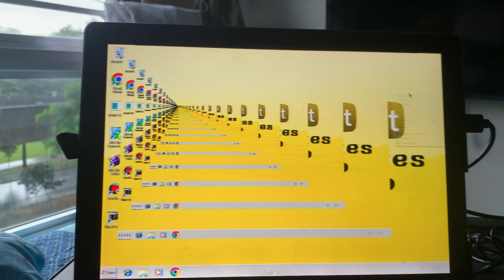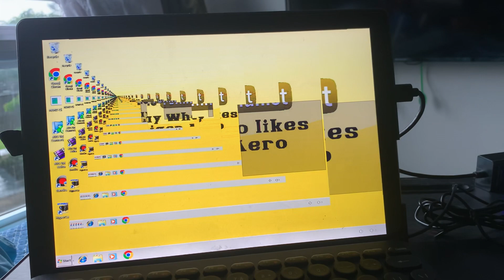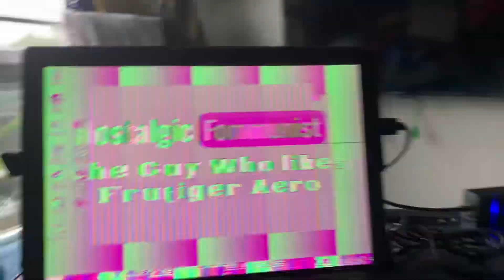tin.exe on Windows 7 Home Premium